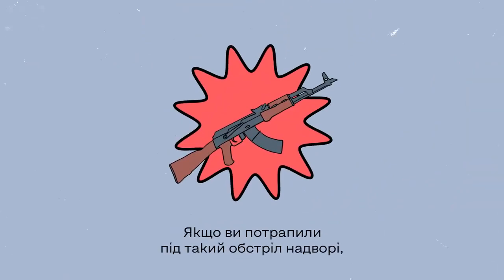Як поводитися під час обстрілів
джерело: Сухопутні війська України